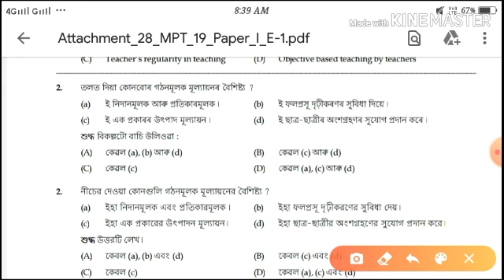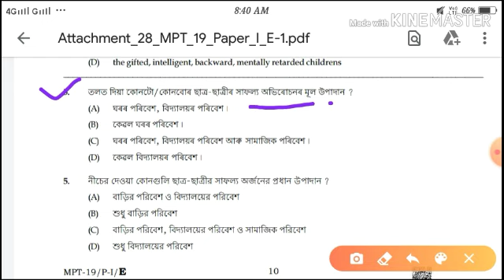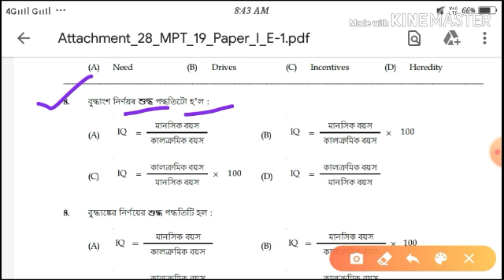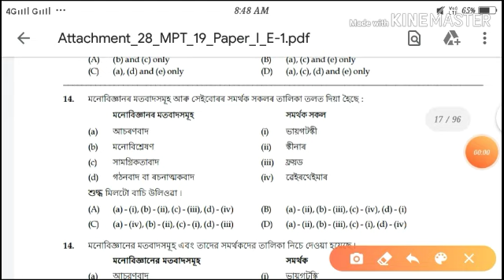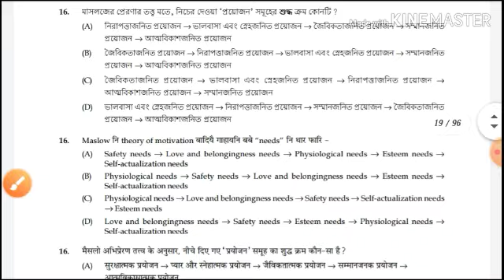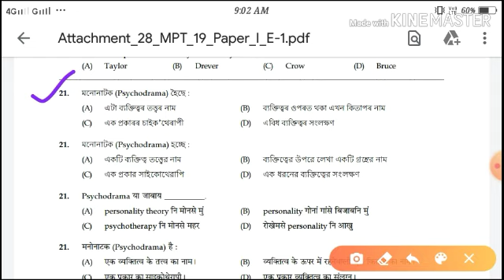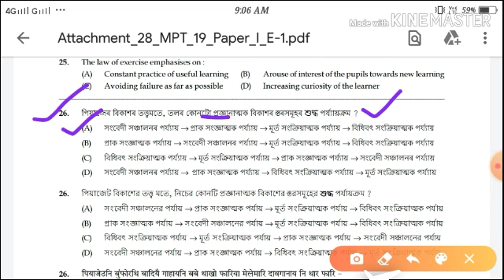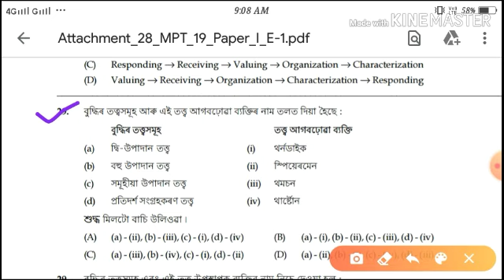Assam tet Child Development and Pedagogy Question Paper Solve|| By Job Advertisement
Job Advertisement

Thanks